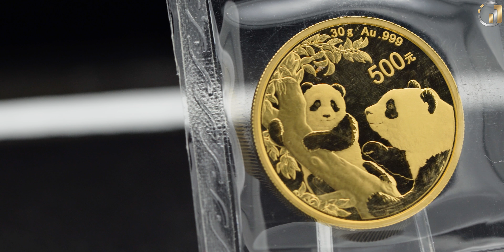Gold kaufen 2021 (Die besten Tipps vom Profi)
In diesem Video stellen wir Ihnen die beliebtesten Goldmünzen für 2021 vor...
Seien Sie gespannt!

📞 Kostenlose Beratung und Bestell-Hotline: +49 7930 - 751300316

Wie hat Ihnen "Die besten Gold Investments 2021 (Noch unbekannt)"  gefallen?